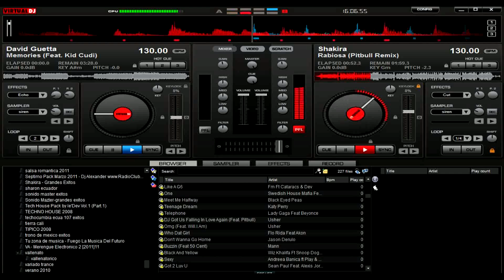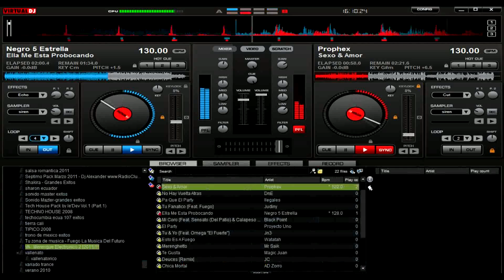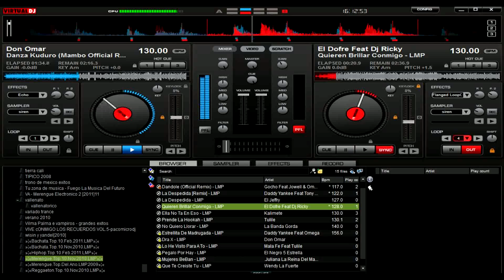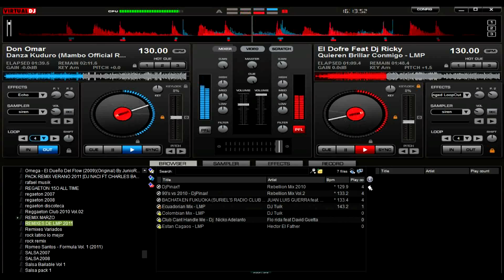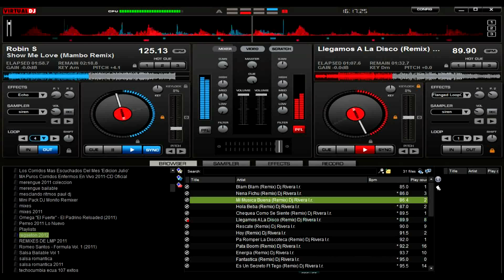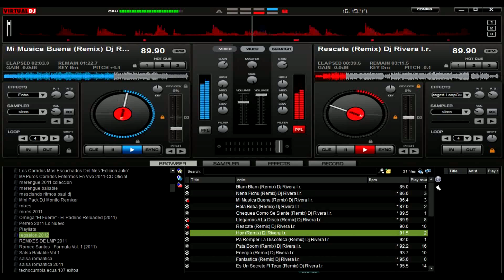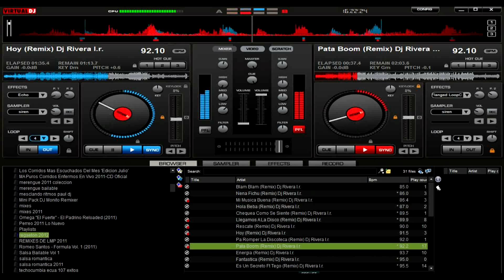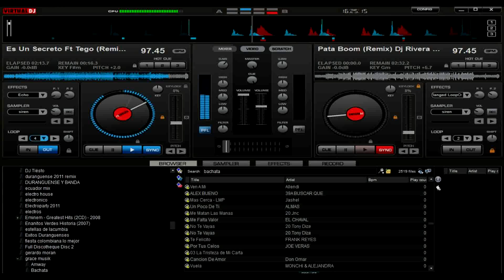TUTORIAL DE COMO MESCLAR CON VIRTUAL DJ PRO 8 (2020)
DE MERENGUE ELECTRONICO A REGAETON LIVE